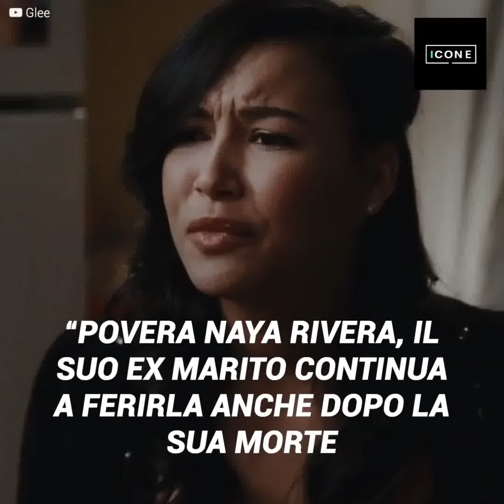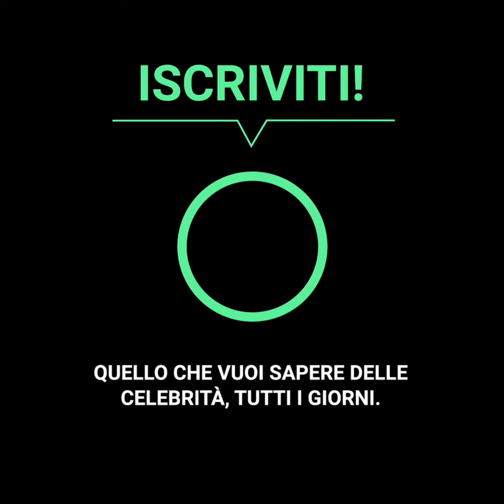La polemica relazione tra la sorella di Naya Rivera e il suo ex marito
Quando Naya Rivera è stata trovata nel lago, è stata una notizia che ha colpito tutti. Tuttavia, mentre piangevano la perdita della ragazza Glee, il suo ex marito ha approfittato dell’opportunità per portare a termine quello che per anni aveva desiderato. Lui aveva infatti un amore impossibile, che avrebbe potuto vivere solo se la sua ex fosse scomparsa dalla faccia della terra.